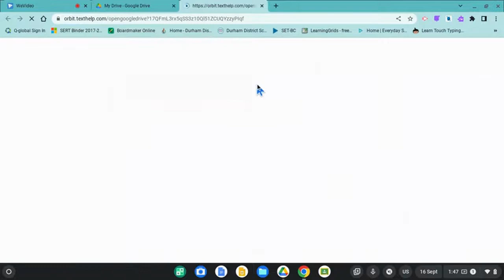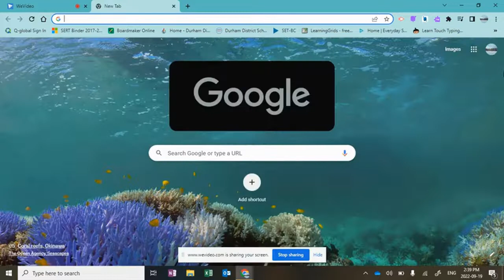Finding OrbitNote PDFs